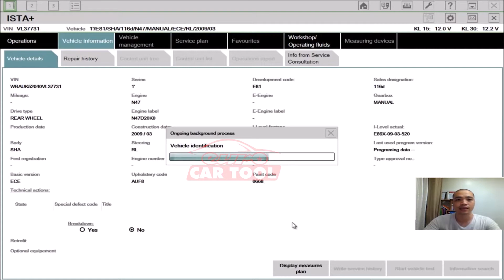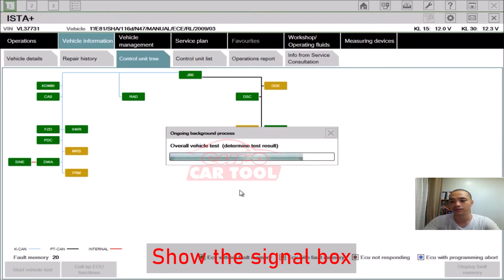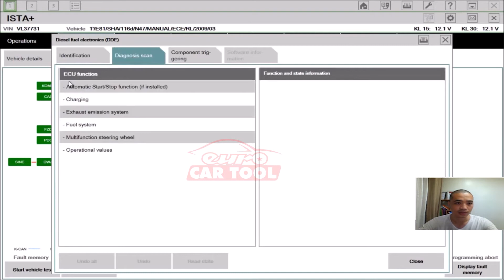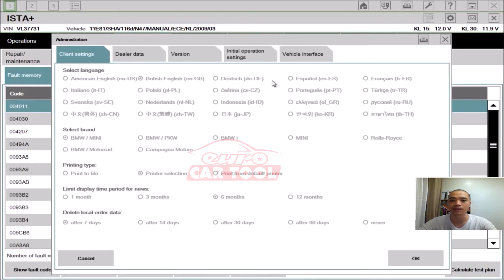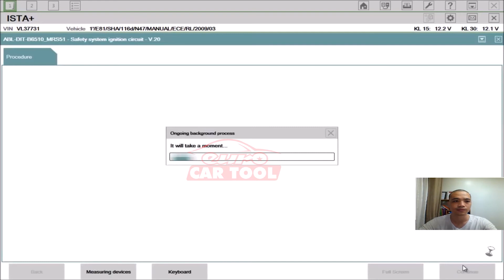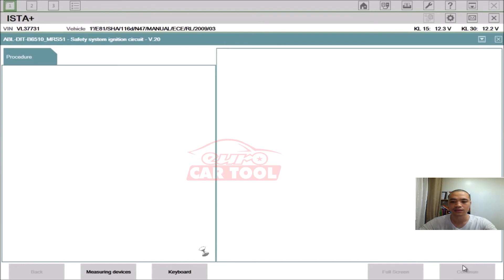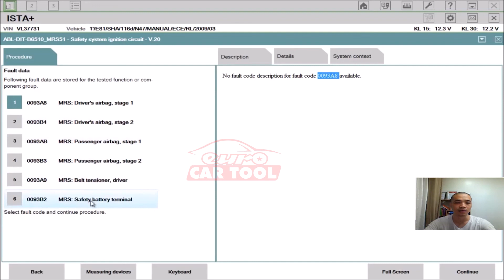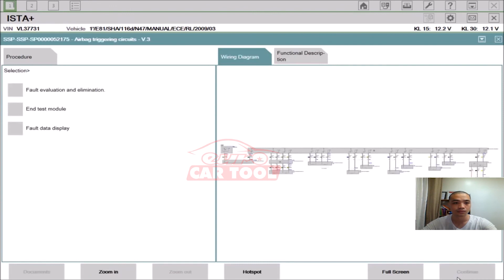ISTA-D BMW Diagnostic Software User's Guide For Beginners | EUROCARTOOL.COM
ISTA-P BMW Diagnostic Software User's Guide For Beginners

Eurocartool.com – Training experts to use software and equipment to diagnose and repair European vehicles for Automobile Enterprises and Repair Garages (DTC, Programming, Coding, Retrofits)

We provide all the necessary software and diagnostic tools to repair European vehicles such as Diagnostics, Programming Keys, Coding Keys, Retrofit Keys, Ecu Reprair and Clone Keys.

With a team of experienced personnel in major car manufacturers, we are proud to be the leading unit in providing the best solutions for European car models such as: Mercedes_Benz, BMW, Audi, Volkswagen, Volvo …

🅰️ Currently, we provide the following software and equipment:
🛠Diagnostic Mercedes, BMW, VW, Audi
🛠 Programming & Coding Mercedes, BMW, VW, Audi, Volvo, RangeRover
 🛠 Retrofit for Mercedes, BMW

 🅰️ When using our software and equipment, you will enhance your professionalism:
🛠 Using specialized software from Mer, Audi, Bmw (Xentry/DAS, ISTA D, ...)
🛠 Using specialized tools of Mer, Audi, Bmw + multi-function (C4,C6, ICOM next ..)
🛠 Proficient in using software to look up documents Mer, Audi, Bmw (look up diagrams, analyze circuit diagrams...)
🛠 Mastering system knowledge on Mercedes, BMW...
🛠 Procedure and Implementation of Programming, SCN Coding Online and Offline for ECUs boxes

 🅰️ Eurocartool supplier has a full range of vehicles for you to experience through teamviewer:
 🛠 Practice cars: Mercedes W204, W205 Mercedes W212, W213 Mercedes W222, W223. BMW E46, E90, F30, VW series...
🛠 Programming ECUs: Ktag, VVDI MB Prog, Hextag, AutoHEX...
🛠 Options for retrofit: M3, AMG Steering Wheel, Led Headup Display, TPMS (ECU and Sensors).

► Connect with eurocartool At:

Fanpage: Car Diagnostic Software
 12 12.12. @.V @.24.V.VVEST

 ► Contact hotline:
Address: New York City, United States America.

 12 12.12. @.V @.24.V.VVEST